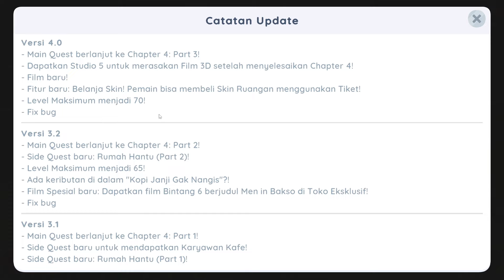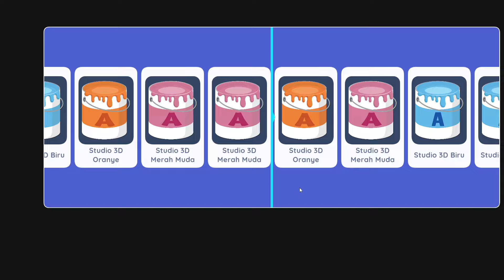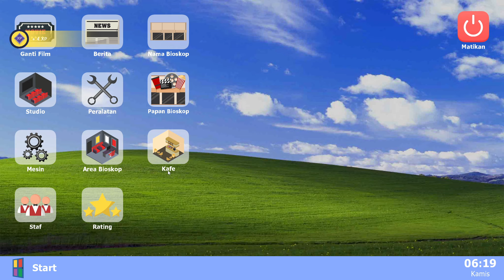MENYERANG BIOSKOP KAKEK ROTI DAN TAUK BERKHIANAT ! | Bioskop Simulator Indonesia Ep.23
Saatnya kita melakukan penyerangan terhadap bioskop kakek Roti yang didalamnya ada Melif yang diculik.. Misi kita hari ini adalah menyelamatkan Melif dan menghajar para preman kakek Roti yang ada didalamnya.. Lalu kita akan bongkar semua kejahatan dan kebusukkan dia.. Tetapi sesaat gw melakukan penghajaran terhadap kakek Roti.. salah satu partner loyal gw melakukan aksi diluar ekspektasi... Yaitu Tauk berkhianat dengan gw dan selama ini berpihak dengan kakek Roti !?

Game ini telah dikembangkan oleh Andy Lukito bersama tim Akhir Pekan Studio.. Untuk mencari tahu lebih lengkapnya... Silahkan mampir ke channel developer resmi !

Download Bioskop Simulator :
- Android (Mobile) :

Game : Bioskop Simulator
Genre : Casual, Simulator, Exploration, Adventure, Movie.